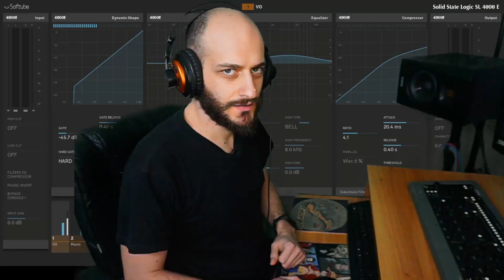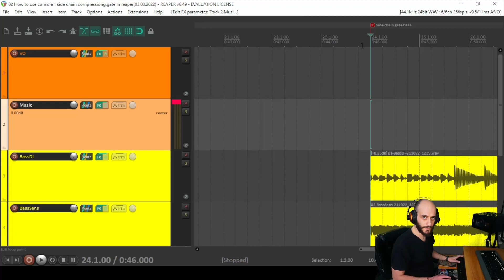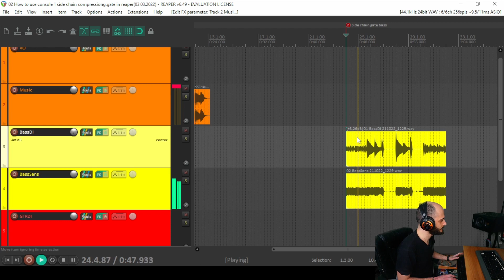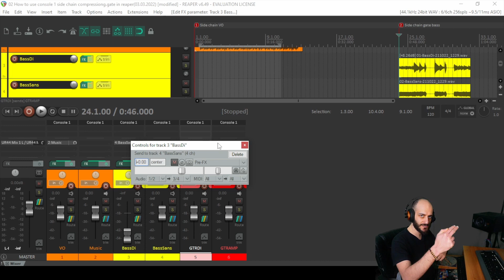How to use Softube console 1 sidechain compression/gate in Reaper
This is a video tutorial of how to use  Softube console 1  sidechain compression/gate in reaper.